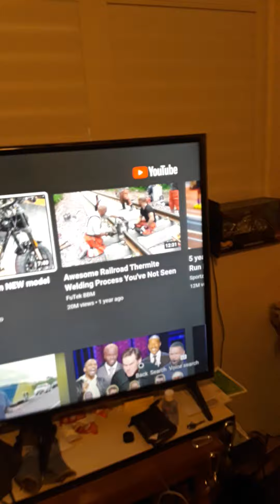plomero? no YouTube! bañera gotea 1